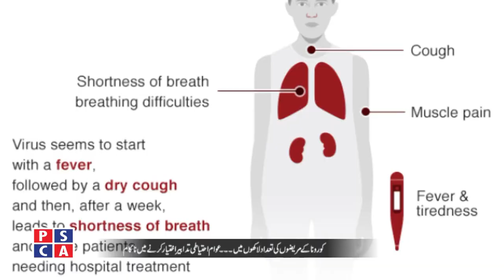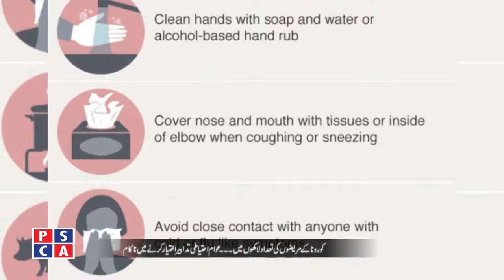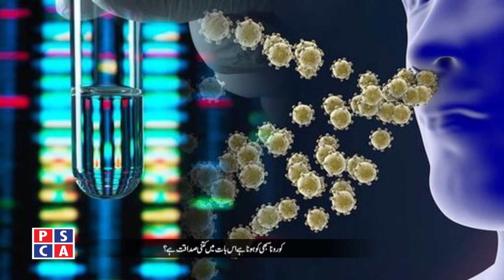Awareness about Corona Virus Pandemic||PSCA TV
Myths about Corona Virus. Why people in Pakistan are fail to adopt precautionary measures against Corona virus.